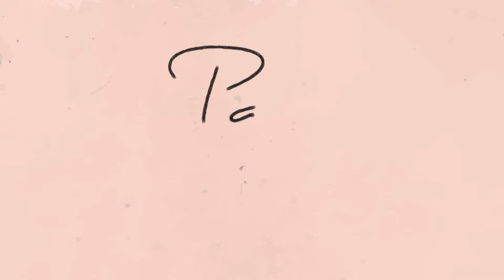Quien dijo no - Pala (De la banda a la guitarra)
Canción del álbum ALAMAR.